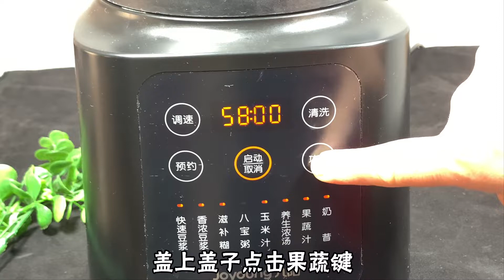黄豆和糯米这样吃，作用很神奇，比吃补药还补，面色红润气色好【刘姐厨房 Magic Food】黄豆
大家好，欢迎来到刘姐厨房！

我会在这个频道分享我的美食日常，我热爱美食，擅长家常菜、面食、汤羹。

大家可以试著学习做一下，希望大家的生活可以越来越美好。

如果出现英文字幕档住了中文字幕，或者是有双重中文字幕，大家可以按下CC关掉内建字幕（手机版的在右上角，电脑版的在右下角）。